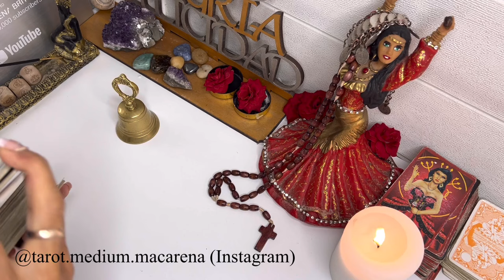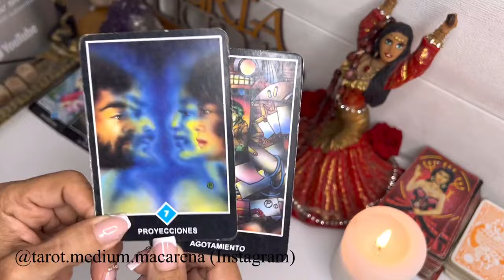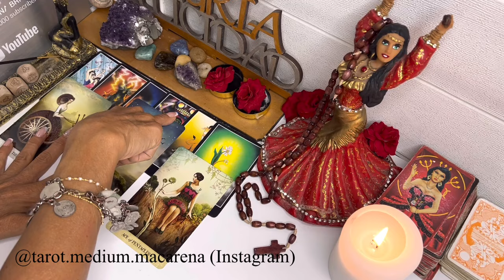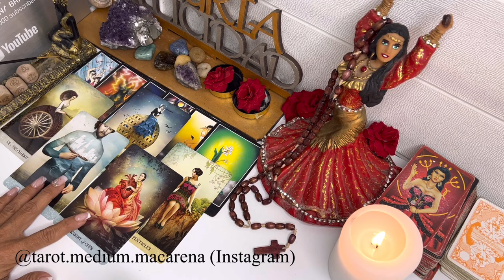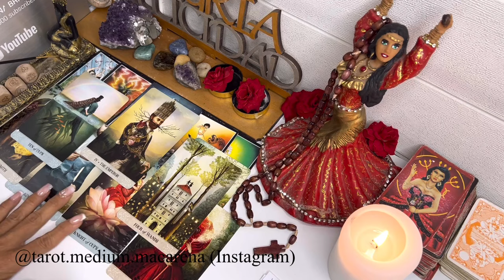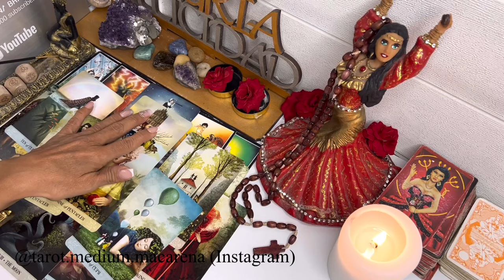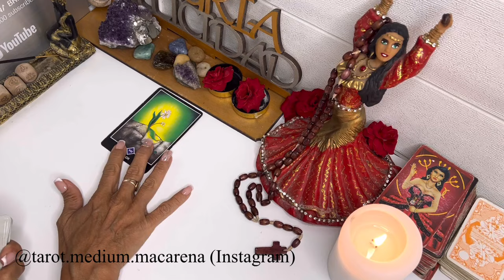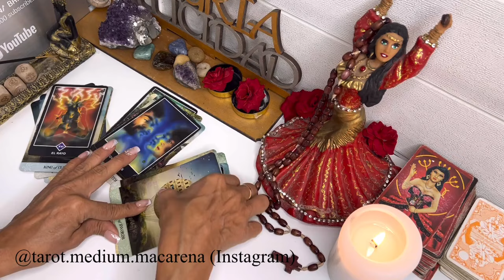CANCER 𝐖𝐎𝐖✅👉𝐎𝐉𝐎 𝐐𝐔𝐄 𝐄𝐒𝐓𝐎 𝐋𝐋𝐄𝐆𝐀 𝐒𝐈𝐍 𝐀𝐕𝐈𝐒𝐎♥️𝐄𝐋 𝐃𝐈́𝐀 𝐒𝐄 𝐕𝐀 𝐀𝐂𝐄𝐑𝐂𝐀𝐍𝐃𝐎🌟𝐀𝐋𝐆𝐎 𝐂𝐀𝐌𝐁𝐈𝐀 𝐃𝐑𝐀́𝐒𝐓𝐈𝐂𝐀𝐌𝐄𝐍𝐓𝐄✅💖